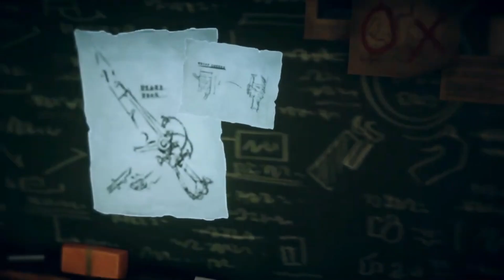Volvió el Direct!!! ¿Y que tal estuvo? Mi opinión sincera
Después de casi año y medio por fin tuvimos un Nintendo Direct general. Mostraron varios juegos, algunos buenísimo y otros no tanto, pero también hubo grandes ausencias. Que tal estuvo? Les comparto mi opinión.